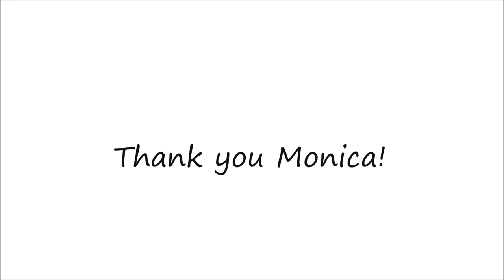Double Outlet Right Ventricle | Heart Mom Interview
Thank you Monica for sharing your story with the CHD community!

Her son's diagnosis changed her career path. She became a cardiac nurse practitioner and is now a member of the Pediatric Cardiac Technical Advisory Panel for the state of Florida and was recently admitted to the American College of Cardiology Advocacy Committee. Her son - born with Double Outlet Right Ventricle - had four life saving surgeries, and was born IUGR (Intrauterine growth retardation). He is now a healthy 29 year old.

***Father’s day interviews will be recorded in May. If you know a father interested in being interviewed please be on the lookout for a call for interviewees on my Facebook/Twitter/Instagram.

I am an author and I was born with Tricuspid Atresia. Follow me as I dive into understanding my condition, which is an endeavor I had not anticipated embracing until some profound midlife crisis. Wait...have I had a midlife crisis...?

The medical, psychological, and psychological toll of my condition would never have been manageable without the support of those I love. I wanted to create a space where all felt welcome to share their stories and build a community to encourage each of us grow on our CHD journey.